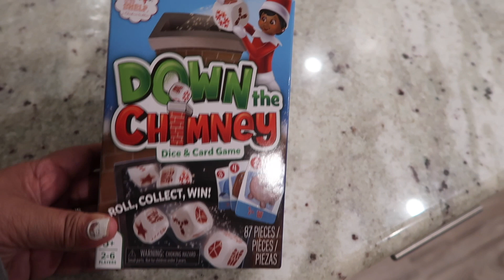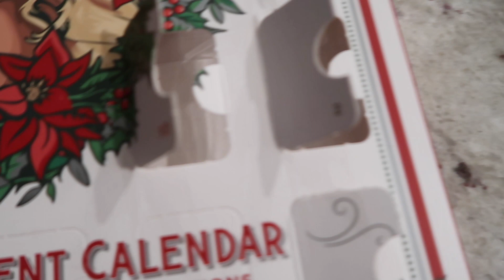Vlogmas day 15 | lunch with me | Elf on the Shelf down the chimney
December 15, 2022 Thursday